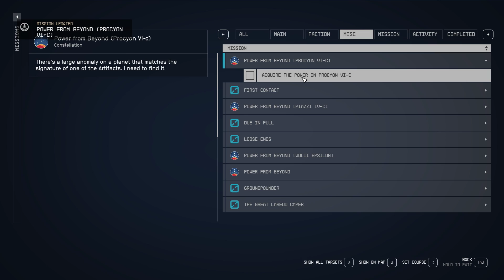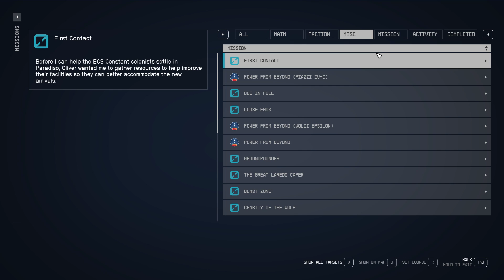Power From Beyond Procyon VI-C Quest Starfield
Follow Distortions on the Scanner
Acquire the Power on Procyon VI-C

This video shows how to do Power From Beyond Procyon VI-C Quest Starfield